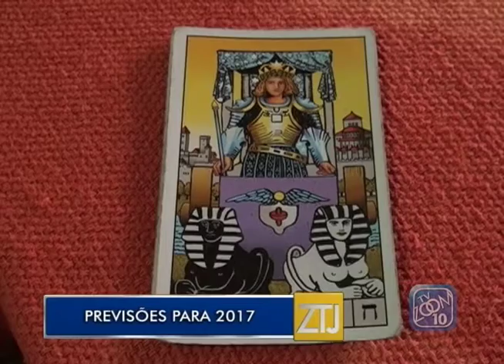30-12-2016 - PREVISÕES PARA 2017 - ZOOM TV JORNAL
Reportagem: Paula Winter
Imagens: Thiago Ceccon
Edição: Brian Azevedo